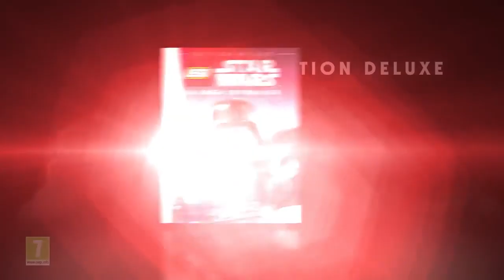Lego Star Wars La Saga Skywalker Gameplay trailer VF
Si vous avez aimé la vidéo n'hésitez pas à un mettre un pouce bleu et a vous abonner en mettant la cloche des notifications pour être au courant des dernières vidéos 😉. Vous pouvez aussi laisser un petit commentaire pour me donner votre avis car vos avis m'intéresse pour pouvoir améliorer le contenu de la chaîne.

Vous pouvez aussi me soutenir sur Utip : Val_Brick's

Les avis sur cette vidéo sont les miens et ne sont en aucun cas liés avec Lego!